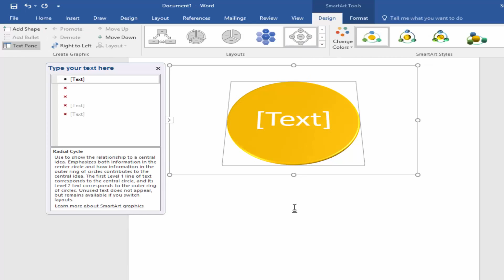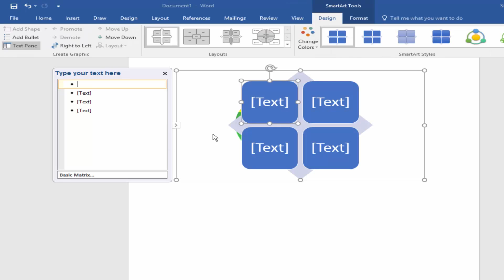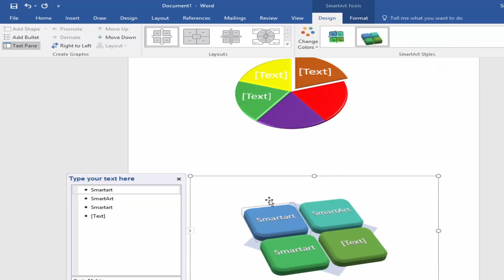How to Change or Edit SmartArt Graphics and Color in Microsoft Word 2017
*** Contact for freelance service or Email: *** *** Contact for freelance service or Email: *** In this video MS wordTutorial, I will mention to you, How to Change or Edit SmartArt Graphics and Color in Microsoft Word 2017.